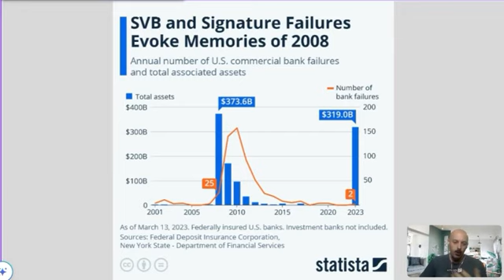האם מצב הבנקים בארה"ב כרגע באמת מזכיר את המצב ב2008? - תזכורת קטנה: אבי צדקה דוקטור לינקדאין